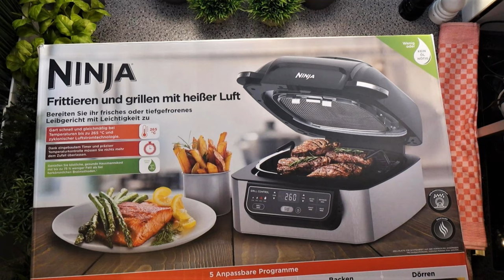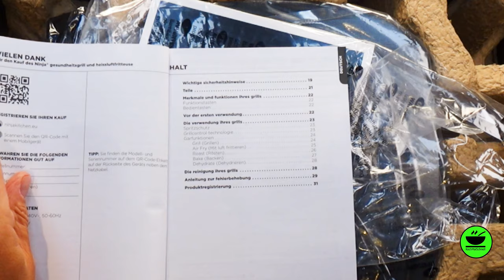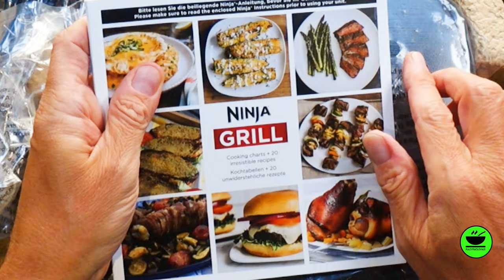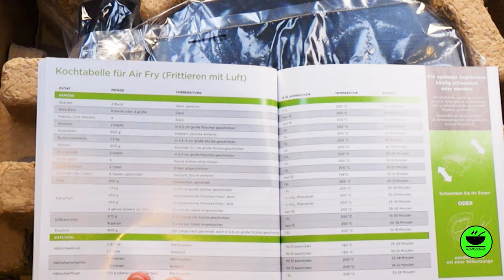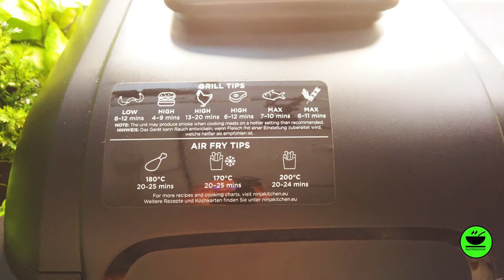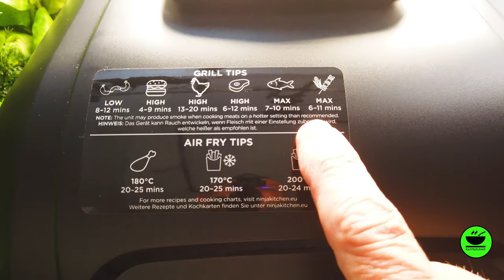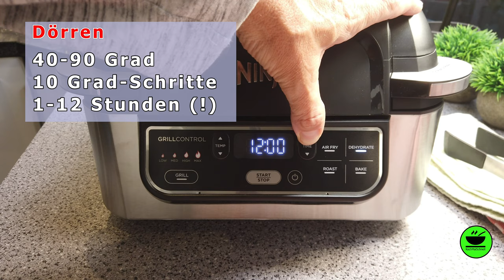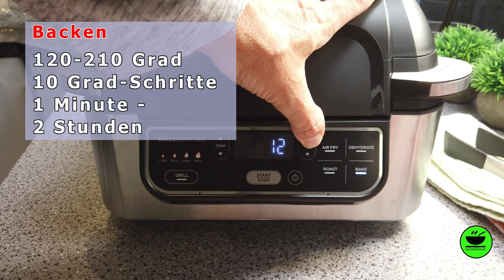Ninja Foodi Grill - komplettes 📦 Unboxing + Menüerklärung in Deutsch mit KochMalSchnell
Heute gibt`s das Unboxing des Ninja Foodi Grill und Erklärung aller Menüs auf Deutsch. Tolle Maschine, ein 5-in-1 Gerät, dass das Zeug zum Multifunktionsgerät in Eurer Küche hat. Grillen, Airfryer, Backen, Rösten und Trocknen. Das kann bisher kein Gerät, das ich kenne. Schaut`s Euch an, ich glaube es gefällt Euch! Denkt daran: Jeder kann kochen!

___________ *Küchengeräte* 🍲 ___________

___________ *Küchenutensilien* 🔪 ___________